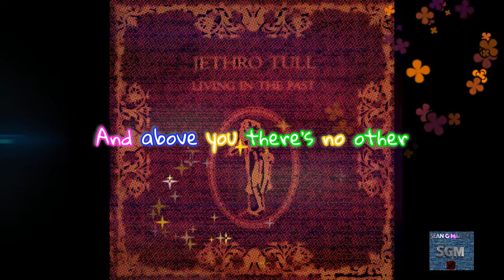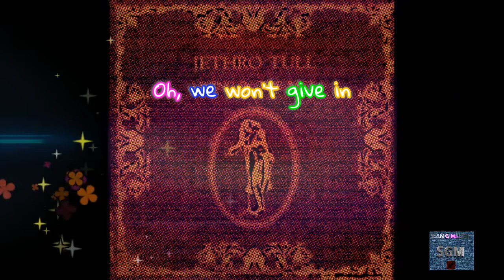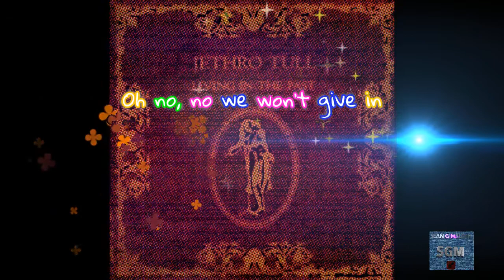Jethro Tull ~ "Living in the past" with lyrics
"Living in the Past" is a song by British progressive rock group Jethro Tull. It is one of the band's best-known songs.

The single reached number 3 on the UK Singles Chart.

The song was originally recorded before the sessions for the 1969 album Stand Up, released in the same year as a stand-alone single to UK audiences while Jethro Tull finished its US tour.However, it became more popular after its 1972 release on the album of the same name, a compilation of the band's hits from that era.

After its release on the album, it became the band's first Top 20 hit in the US, peaking at #11. The song was restored as a "bonus track" for the 2001 CD reissue of Stand Up (1969).